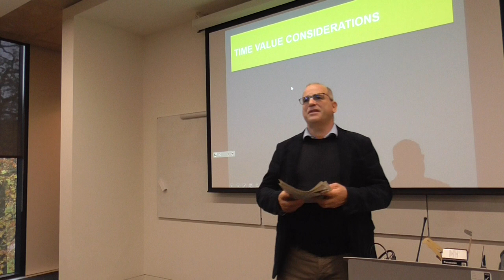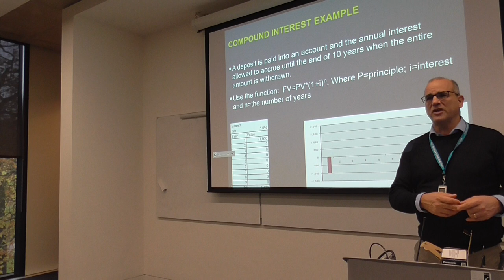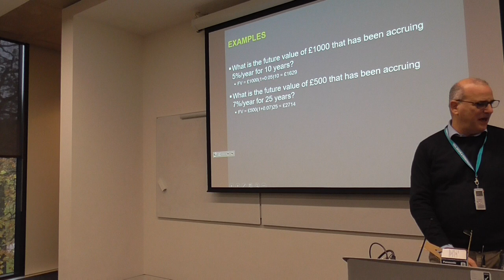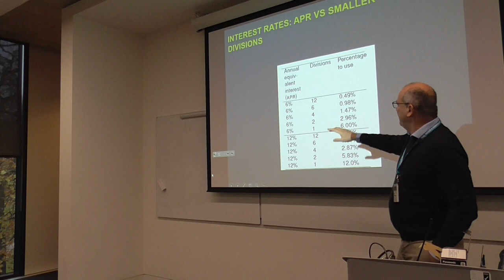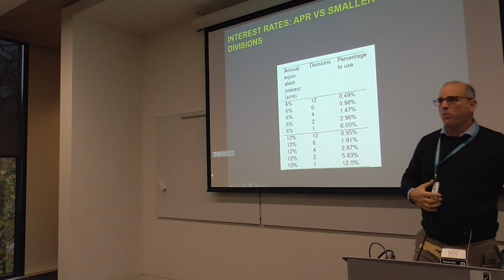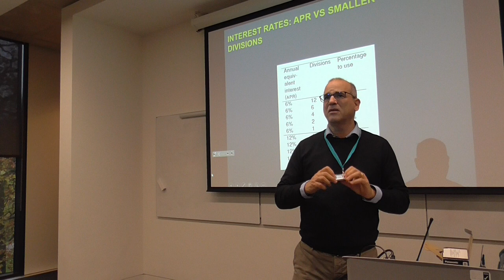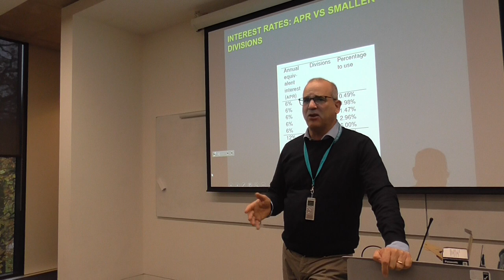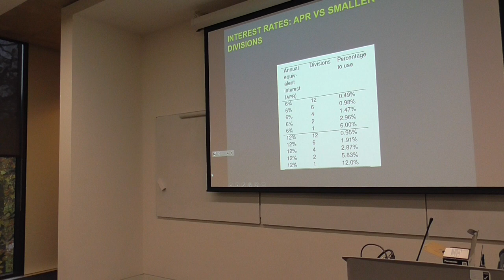Time value rate conversion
This lecture reviews the change in rates when converting from annual interest rate to monthly, weekly,  or daily time intervals.